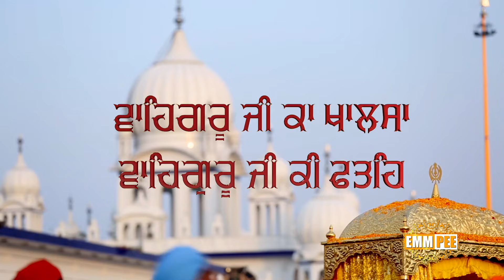ਸੁਣਿ ਮਨ ਮਿਤ੍ਰ ਪਿਆਰਿਆ | Sun Man Mittar Pyarea | Part 2/2 | 3.5.2017 Dera Basi | Dhadrianwale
iTunes -  Bhai Ranjit Singh Ji Khalsa Dhadrianwale